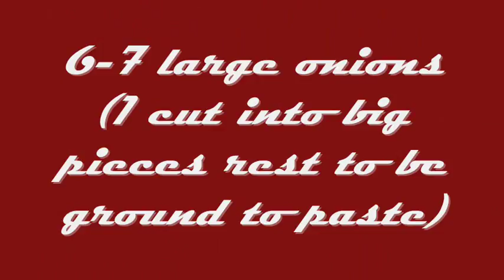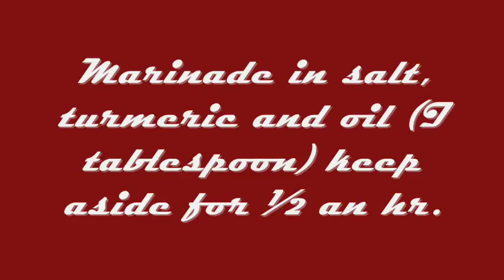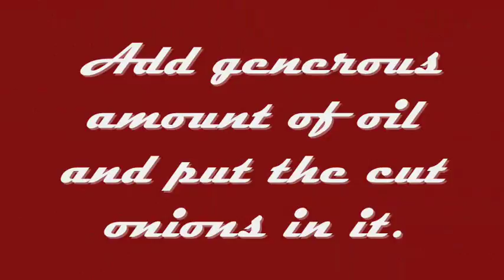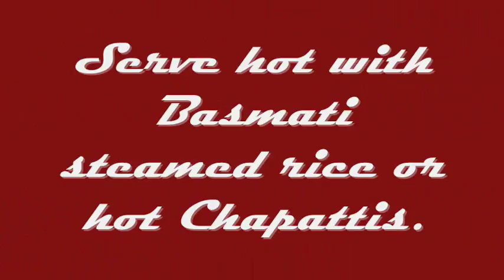Indian Mutton Curry - Curry Recipes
Ingredients.

1 kg mutton
6-7 small potatoes with skin
3-4 large cubes of papaya (optional)
Mustard oil
Salt to taste
Haldi (turmeric powder)
6-7 large onions (1 cut into big pieces rest to be ground to paste)
2 garlics
½ inch ginger
2 green chilies
2 red chilies (optional instead use ¼ teaspoon black pepper)

Dry Mashala (soak for ½ hr before grind for good aroma)

¼  teaspoon Jeera
¼ teaspoon Dhania
¼ poppy seeds
2 pinches of saunf (I think caraway)

Grind separately for better aroma

2 big sticks of Dalchini (cinnamon)
1 big  ilaichi (cardamom)
1 small ilaichi (cardamom)